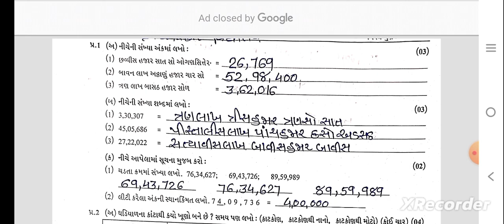STD 5 Maths Paper 14 9 2023